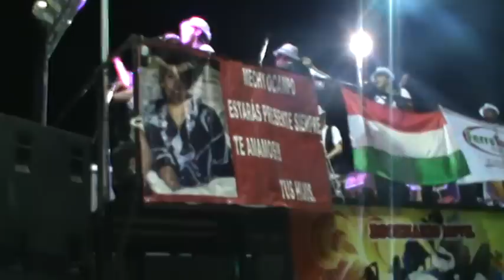Ráfaga 2012 (CONCORDIA)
Si quieres saber que significa la palabra" PASIÓN " y nunca lo sentiste ,mira y sentí todo lo que esta gente demuestra adentro y fuera . Es tremendo la gente de "LA BIANCA ",como siente al TRICOLOR ... (Tenemos que aprender un poquito no ?)